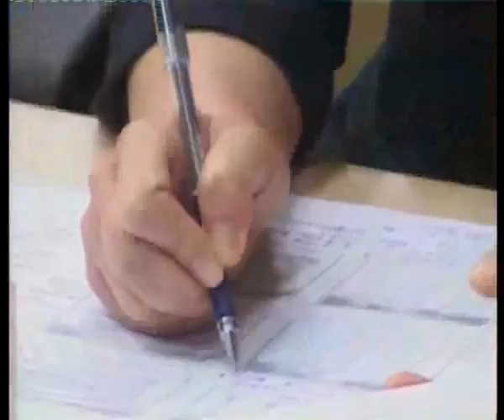Special Address by Roza Otunbayeva, Former President, Republic of Kyrgyztan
Asian Security Conference (ASC) organised by Institute for Defence Studies and Analysis (IDSA), February 13-15, 2012.